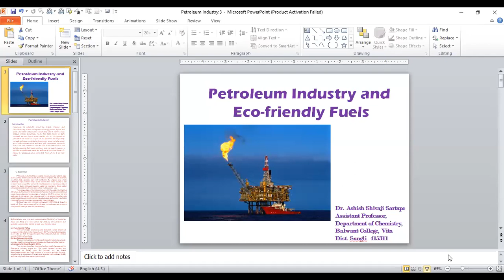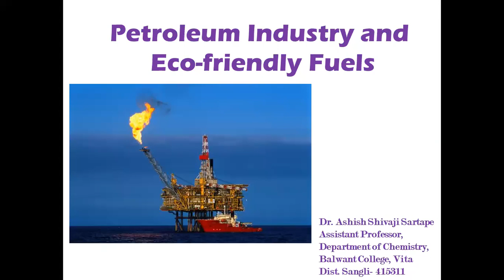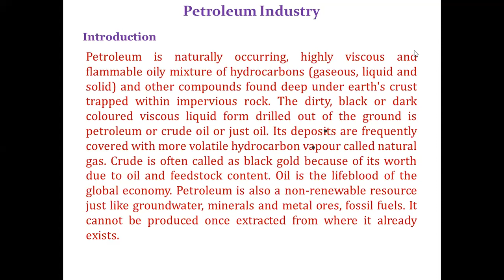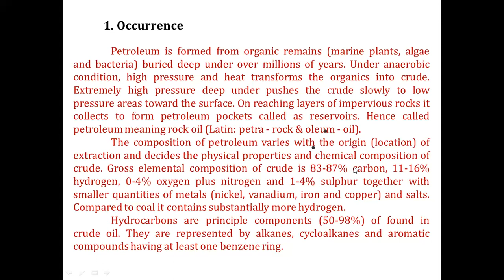Introduction to petroleum industry in Marathi